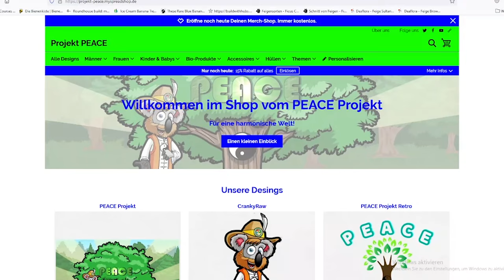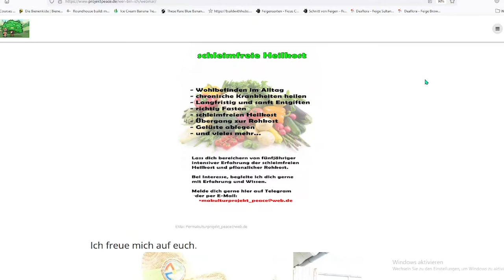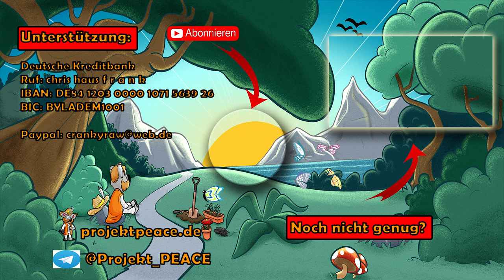So bereitest du deine Beete - ohne umgraben - für den Winter vor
Jetzt wird es Zeit den Garten und die Beete für den Winter vorzubereiten. Das jetzigen Handeln wird sich im nächsten Jahr auf jeden Fall lohnen.